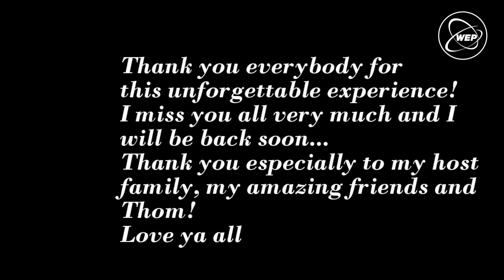WEP : Mon trimestre scolaire en Australie (Clara) / full